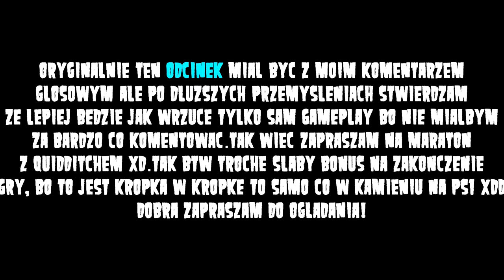Harry Potter: I Komnata Tajemnic! [PS1] #17 [BONUS!] - 50 Twarzy Quidditcha XD